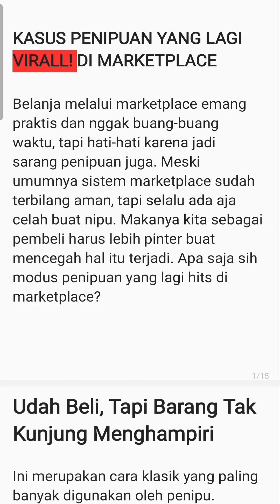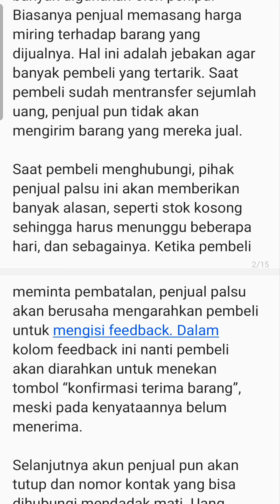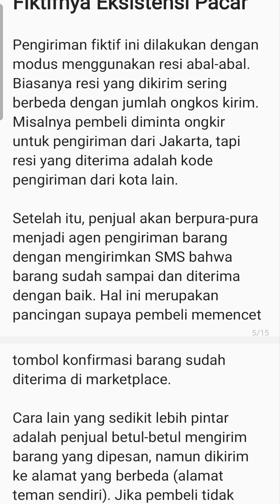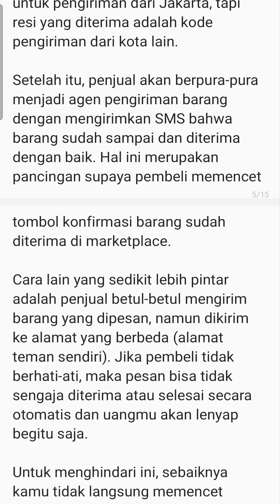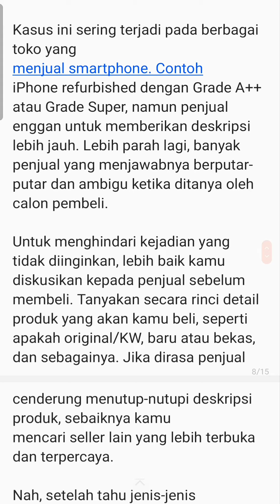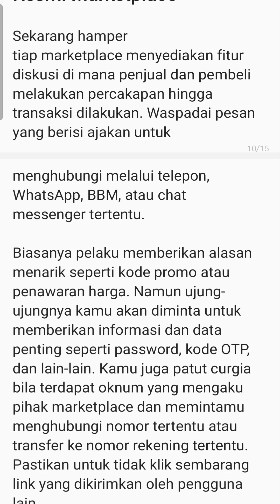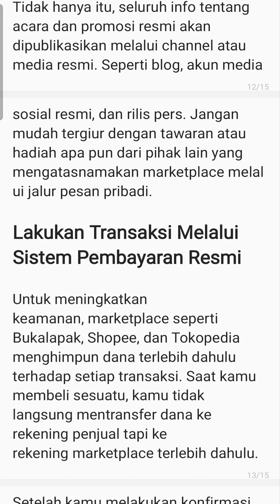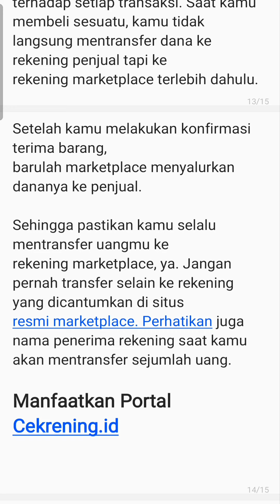MODUS PENIPUAN YANG LAGI HITS‼️ DI MARKETPLACE